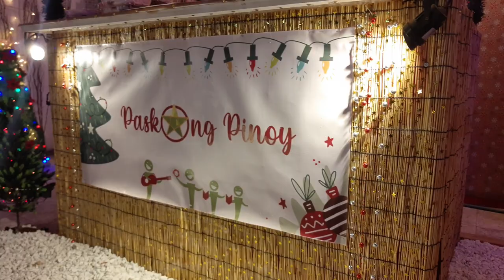PASKONG PINOY SA JEDDAH shortvideo xmas jeddah fypシ゚viral